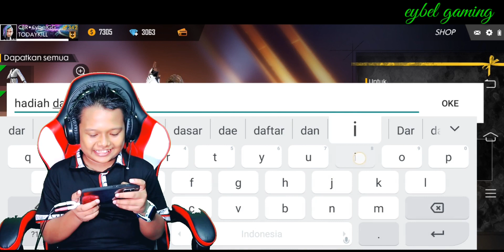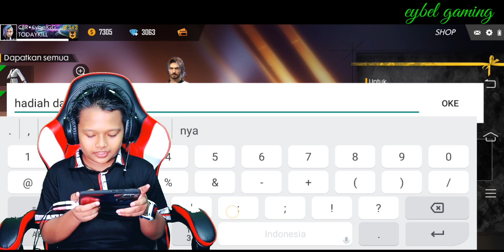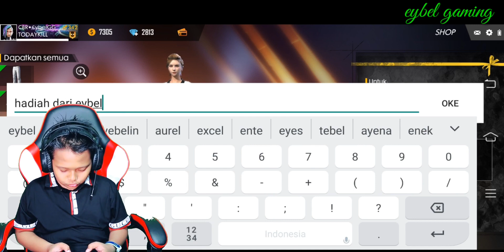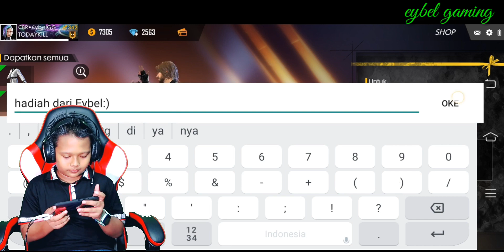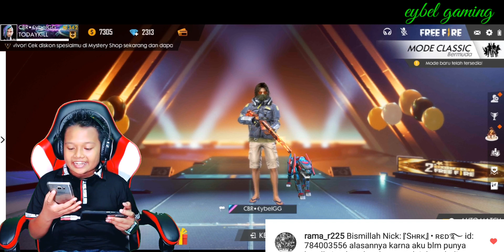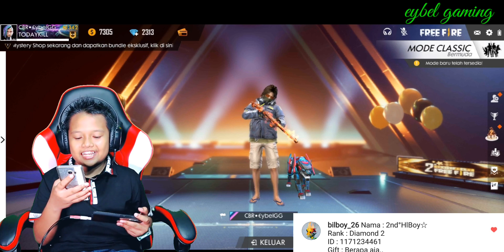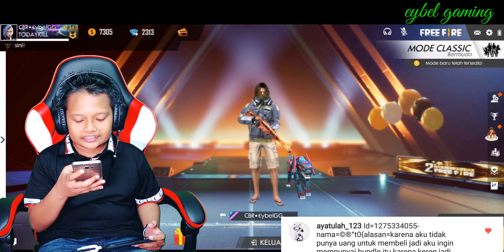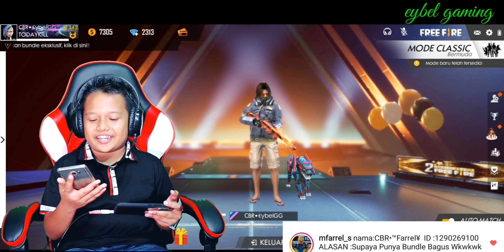10 ORANG PEMENANG GIVE AWAY SENILAI 250 DIAMOND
ini dia 10 orang pemenang give away bundle senilai 250 diamond guys.